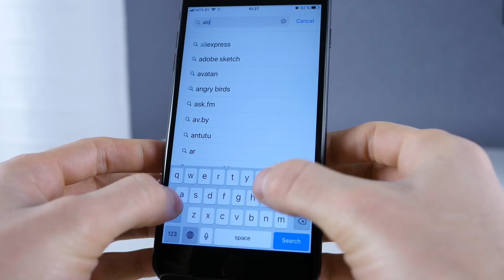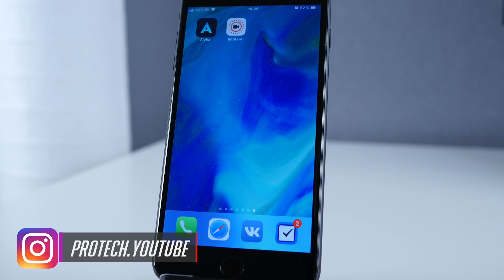Как установить живые (live) обои с iPhone X на iPhone 8, 7 и 6s | ProTech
Apple эксклюзивно для iPhone X создала шикарные живые обои (Live обои) и увеличила их количество в iOS 11.2. В этом видеоролике я расскажу как скачать, конвертировать и установить такие обои на любой актуальный айфон с поддержкой 3D Touch (iPhone 8 и 8 Plus, iPhone 7 и 7 Plus, iPhone 6ы и 6s Plus).